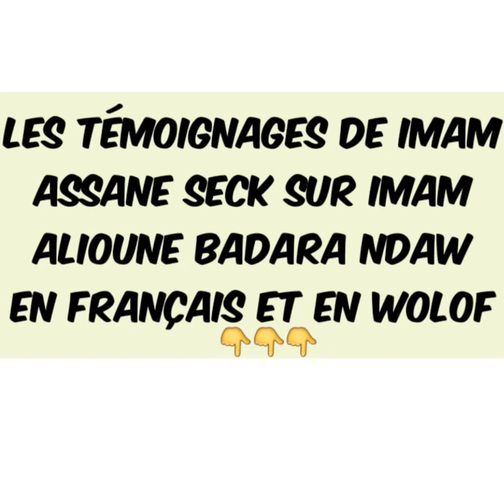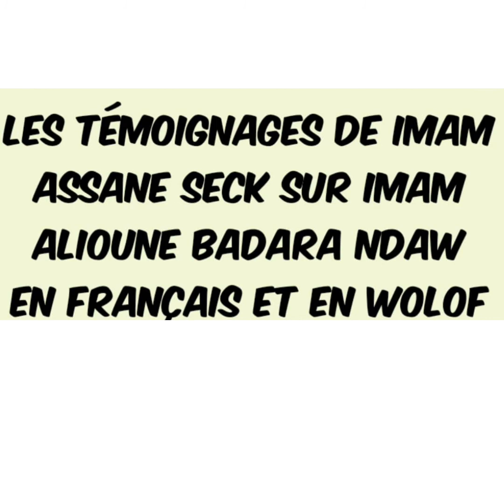les témoignages de Imam Assane Séck sur Imam alioune Badara Ndao